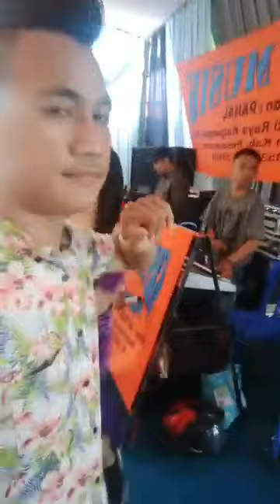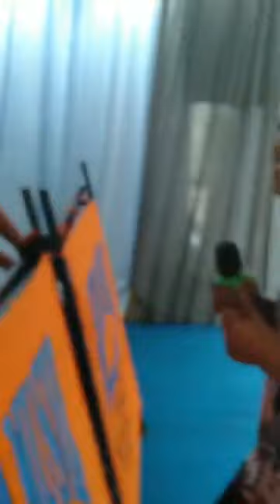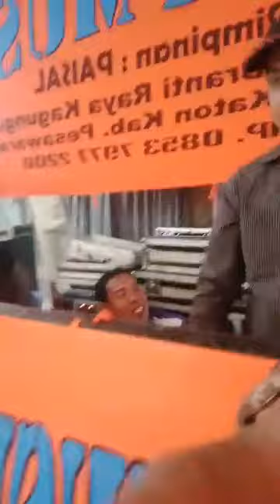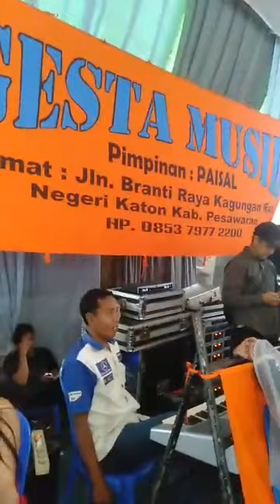Gesta Musik Live Gedung Dalom Negri Sakti 19 Januari 2019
Gesta Musik Adalah Salah Satu Orgen Tunggal Yang Beralamatkan Di Jl. Branti Raya No 1 Desa Kagunganratu Kecamatan Negri Katon Kabupaten Pesawaran
Pimp. KANJENG PAISAL